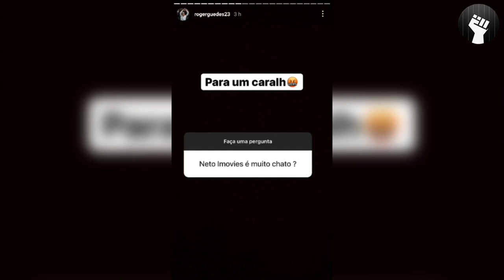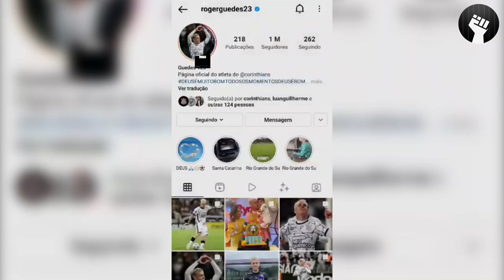Róger Guedes RESPONDENDO TORCEDORES do Corinthians no Instagram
Róger Guedes, do Corinthians, respondeu alguns seguidores no Instagram na tarde desta terça-feira. Vale lembrar que o elenco do Timão está de folga e se reapresenta quarta pra iniciar os treinos para o jogo de domingo, contra o Grêmio, pelo Campeonato Brasileiro 2021.

9h | Rapidinhas do Corinthians, com Beatriz Zoccoler e Marcelo Becker
12h | Papo com Vessoni
17h | Voz da Torcida - Com Raul Moura e Luis Fabiani
19h | Respondendo o Chat  - Com Lucas Faraldo
20h | Redação Meu Timão  - Com Lucas Faraldo e convidados

10h | Cola, Fiel! pra dar notas pros jogadores do Corinthians - Com Andrew Sousa e Vitor Chicarolli